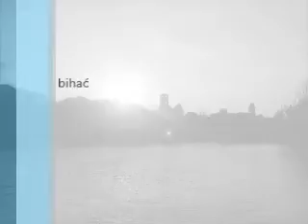Bihać, Srpanj 2013